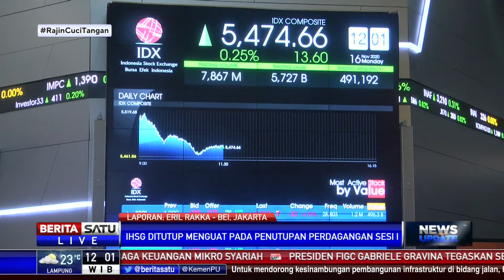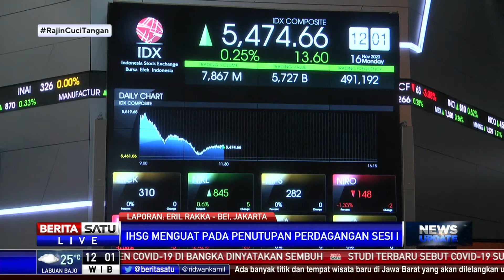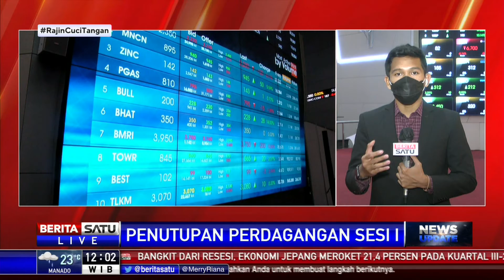IHSG Ditutup Menguat di Zona Hijau 0,25%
Indeks harga saham gabungan (IHSG) pada penutupan perdagangan sesi I menguat di level 5.474,66 atau 0,25 persen.